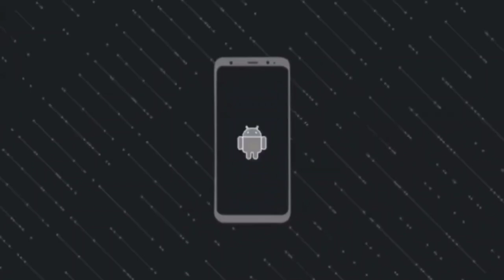BEER SHOW NB 13 BARRELS SOUR POWER